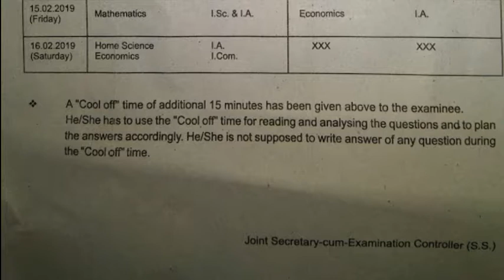Bihar Intermediate Exam Time table 2019 for (Science, Arts, Commerce and VOC Cources)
Official Bihar Intermediate Exam Time table 2019